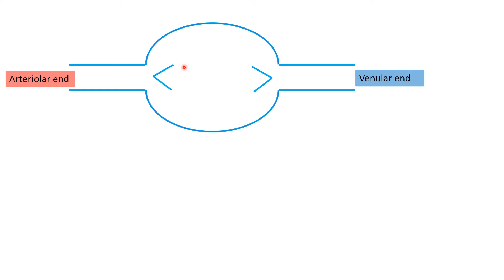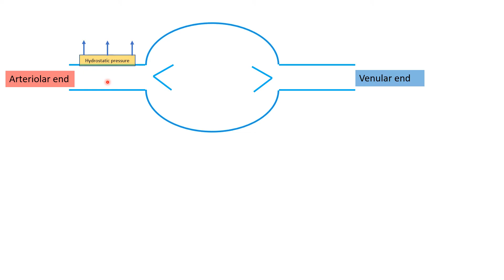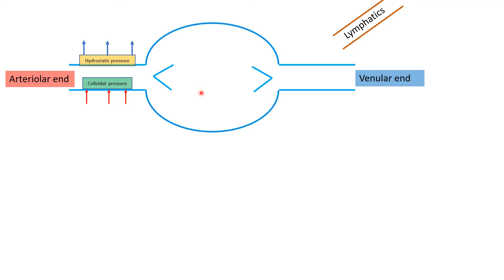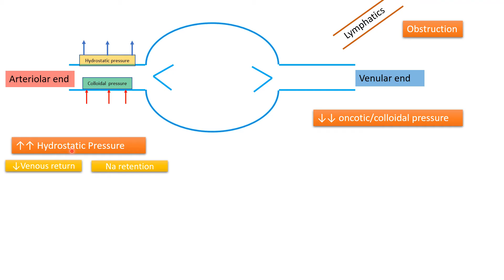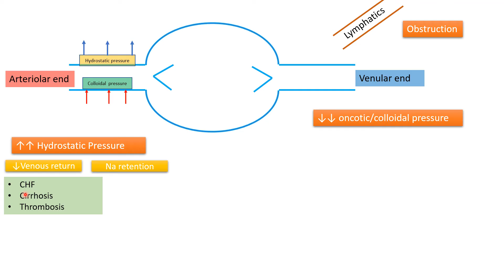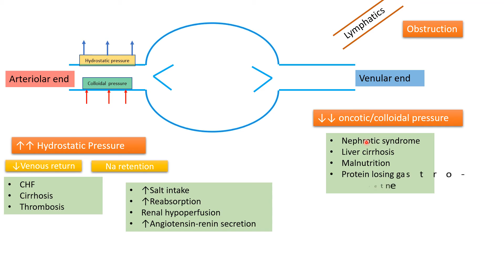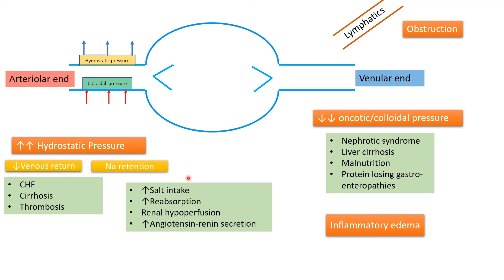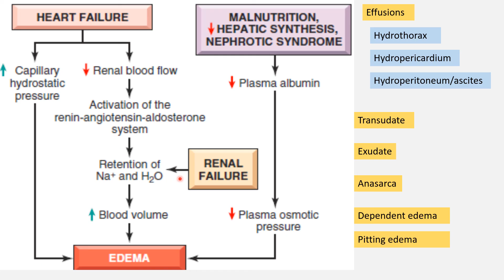Edema- accumulation of interstitial fluid into the tissues | Pathology | by Imran Yaseen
Accumulation of interstitial fluid into the tissues is called edema. primarily it is defect of hemodynamics: abnormally high hydro-static pressure and low oncotic pressure cause edema. How and why edema develops is explained in this lecture.